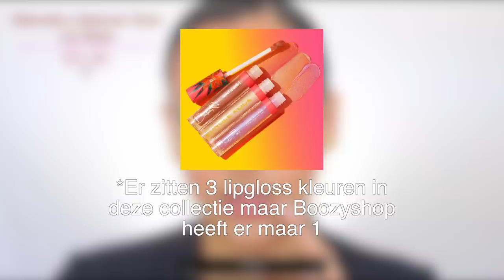WET N WILD X BRETMAN ROCK 'JUNGLE ROCK' COLLECTIE TESTEN !!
Vandaag test ik een nieuwe 'Jungle Rock' collectie van Wet n Wild in samenwerking met Bretman Rock!Enjoy :)

Producten die ik heb gebruikt:
Primer: Toofaced Hangover Primer
Foundation: Nabla Close-Up Futuristic Foundation - M30
Concealer: NYX  Can't Stop Won't Stop  Concealer - Naturel
Oogschaduw: Wet n Wild Bretman Rock Color Palette
Eyeliner: NYX Matte Liquid Liner
Oogpotlood: KIKO Eye Pencil - 04 & Pixi Endless Eye Pencil - Black
Mascara: Essence Princess Lash Mascara (groene)
Nepwimpers: Tattilashes - TL4
Contour: Kat Von D Kitten Mini: Shade + Light Contour Duo - Deep
Bronzer: Benefit Hoola Bronzer
Blush: MAC Sheer Blush - Peaches
Highlighter: Wet n Wild Bretman Rock 2-in-1 Highlighter
Poeder: Hudabeauty Easy Bake Loose Powder - Poundcake
Lippotlood: x
Lipstick: Hudabeauty Matte Liquid Lipstick - Venus
Lipgloss: Wet n Wild Bretman Rock Lip Gloss - Freaky
Setting Spray: Wet n Wild Bretman Rock 3-in-1 Face Mist